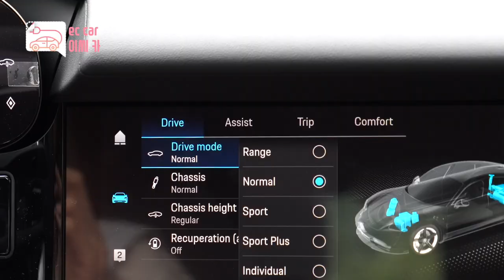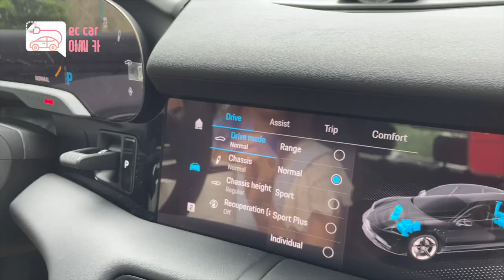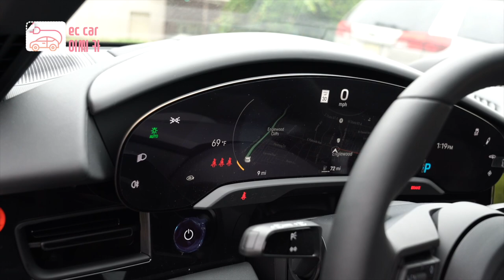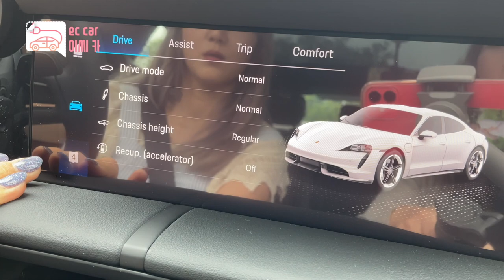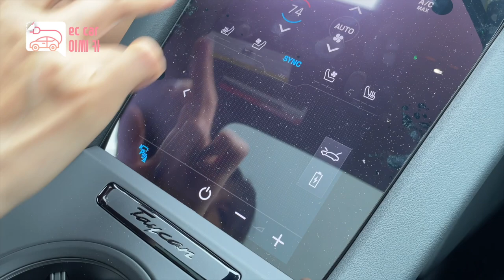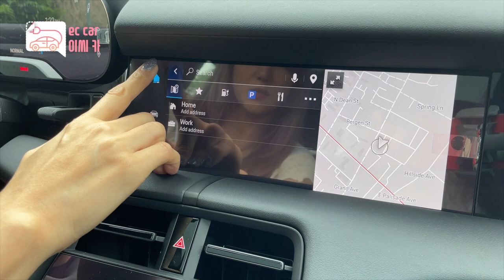PORSCHE TAYCAN 4S (포르쉐 타이칸 4s) 이씨언니가 반하고 또 반해버린 2단 미션에 내연차와 비슷한 최고의 전기차 | 570마력 65.4 토크 / NYM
포르쉐의 전기차, 타이칸
타이칸은 전기 스포츠카의 가능성을 확신으로 돌려놓았습니다.